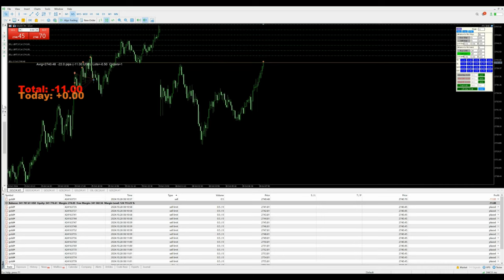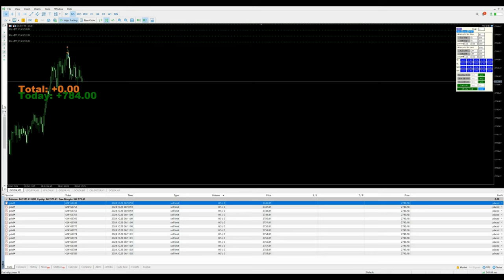Day-109 - $784 Profit booked in xauusd